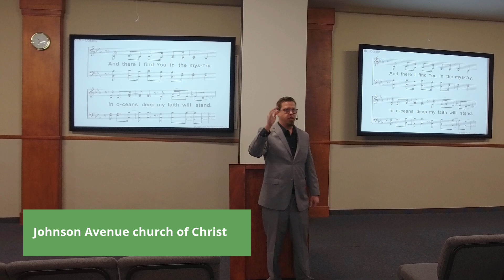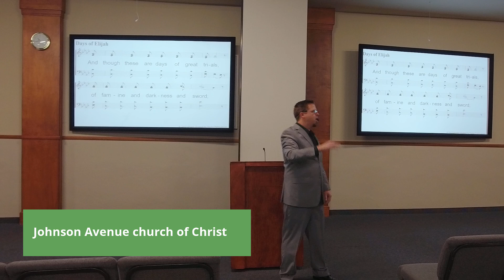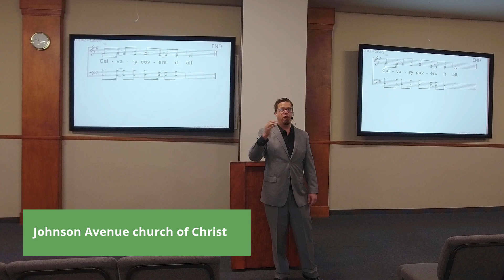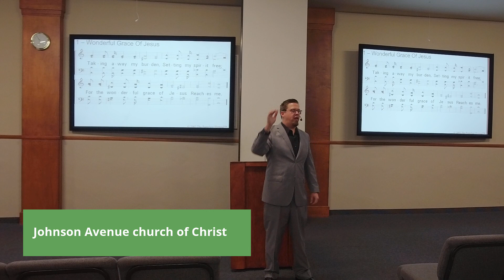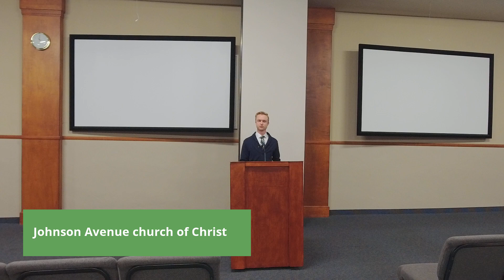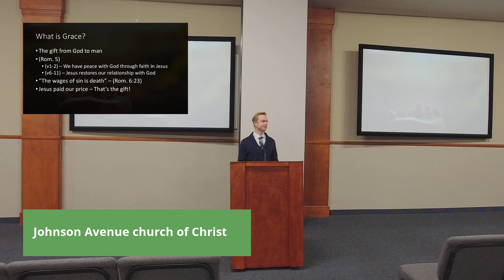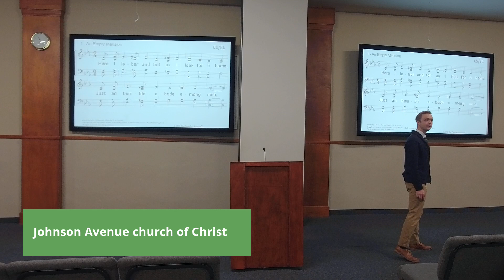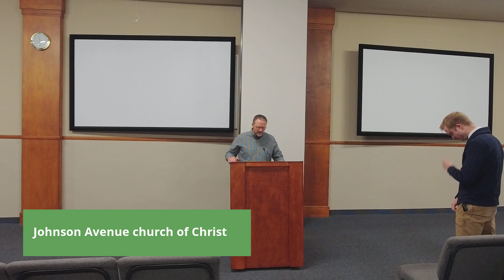11/26/23 - Sunday Morning Worship